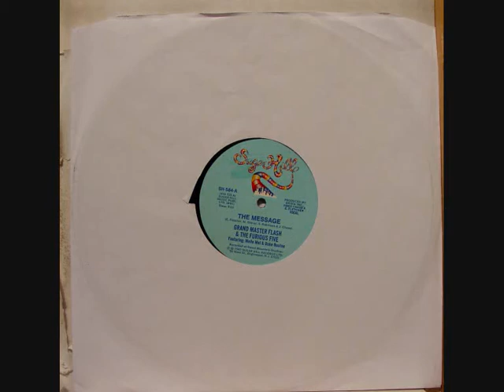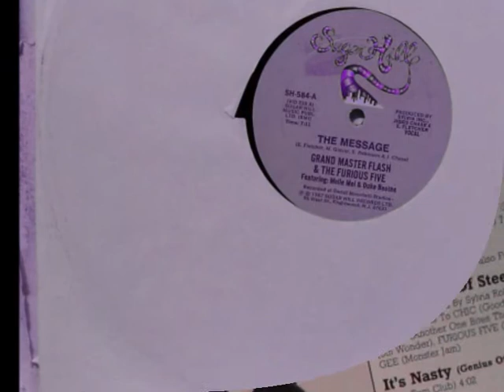The Message - Grandmaster Flash & The Furious Five (RARE MIX) (Antons Choice)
The Message - Grandmaster Flash & The Furious five . (Antons Hoice)